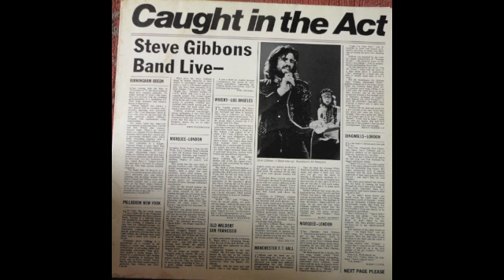Steve Gibbons Band - 10 Tulane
This and other Steve Gibbons albums are available from Amazon at a great price